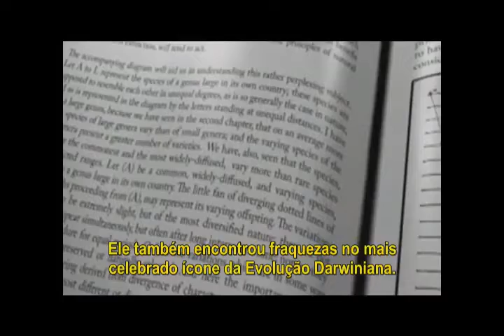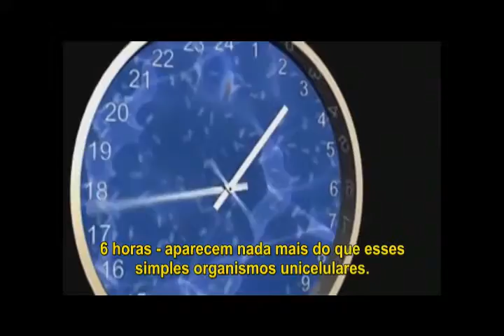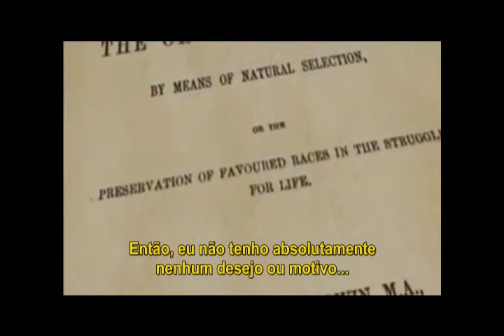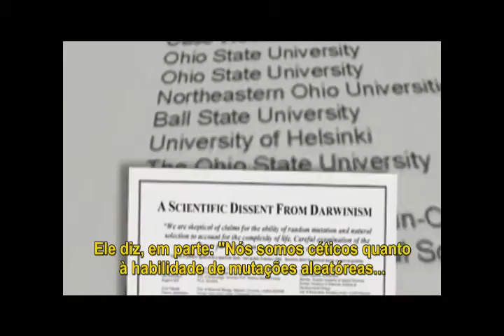Explosão do Cambriano o BIG BANG da Vida - Prova Contra a Teoria da Evolução - Darwin - Dawkins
Explosão do Cambriano o BIG BANG da Vida - Prova Contra a Teoria da Evolução - Design Inteligente Trecho: Durante mais de 3 bilhões de anos a vida na Terra era micro celular... então ouve a Explosão do Cambriano, todos os seres vivos virtualmente surgiram repentinamente na Terra num curto período de tempo... o que é incoerente com a ‘lógica’ da Teoria da Evolução, essa é a maior prova contra a Teoria da Evolução que existe no mundo natural. Esse é um pequeno trecho do documentário intitulado: “The Case for a Creator: A Journalist Investigates Scientific Evidence That Points Toward God”

- Teoria do Design Inteligente - Livro Assinatura na Célula de Stephen C. Meyer - DNA Prova que Evolução não acontece!:

- A Caixa Preta de Darwin de Michael J. Behe - Teoria do Design Inteligente - Editora Zahar - Desafio contra a Evolução:

- Evolução, Uma Teoria em Crise - Livro de Michael Denton, PhD - Evolution: A Theory in Crisis - Design Inteligente:

- Página de Índice - Todos os Artigos que vão contra a Teoria da Evolução - Evolução Provada Falsa, Darwin Caiu!: